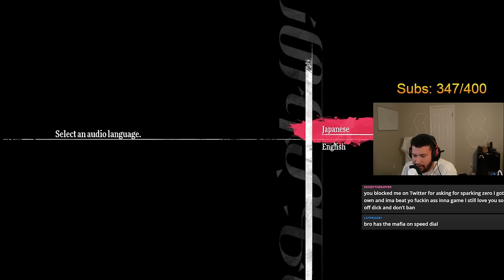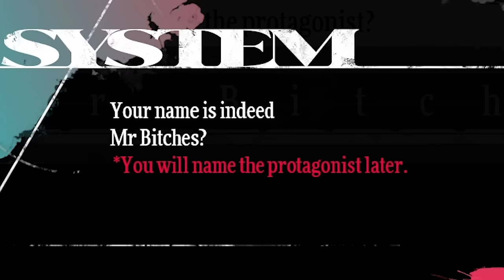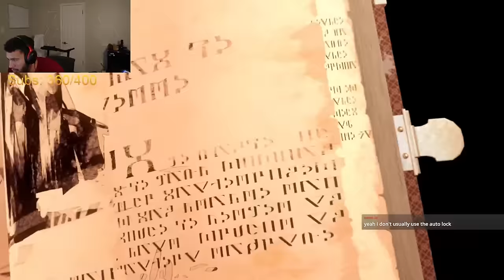The Persona Man Returns for Metaphor (GAME OF THE YEAR)